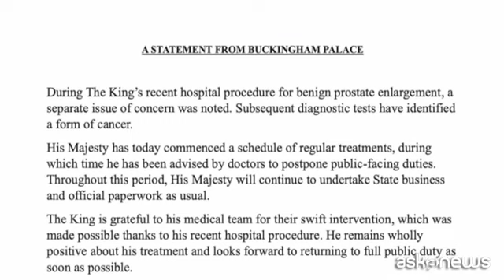Regno Unito, Re Carlo III ha un tumore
L'annuncio di Buckingham Palace: iniziato da subito un programma di cure